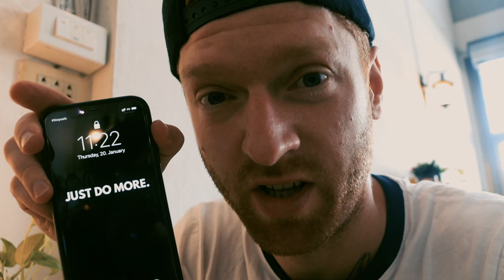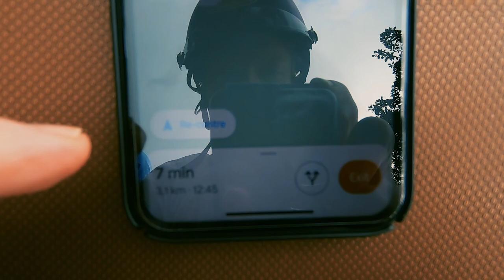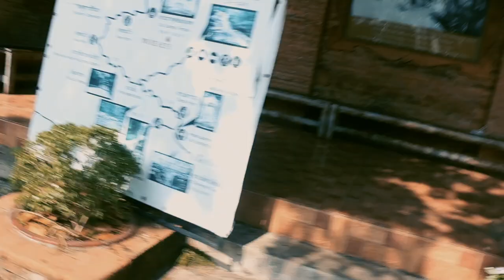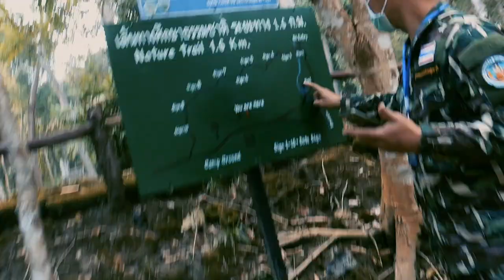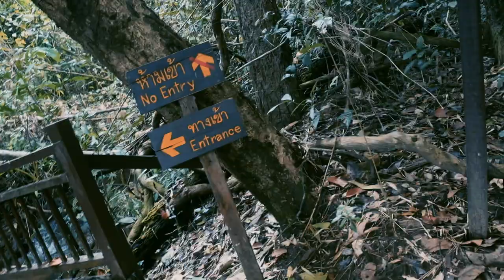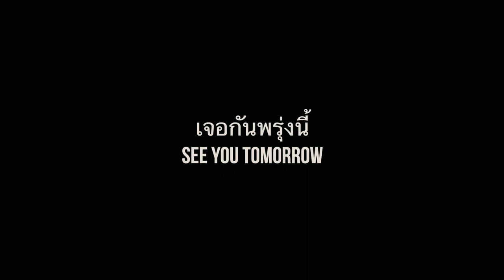We underestimated it a biT.. on the scooter to the top of DOI SUTHEP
we tried it to the top of doi suthep.. we might have underestimated it a bit..; also seen Monthathan Waterfall..which was greAt !!

If you read this, comment: dumb and dumber

Videoproduktion Frankfurt

more GeAR, i use: